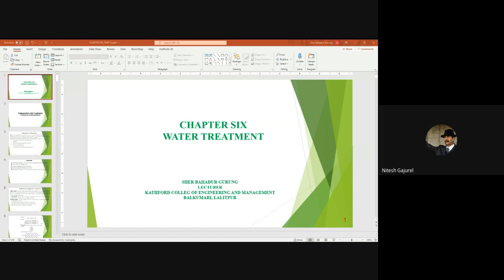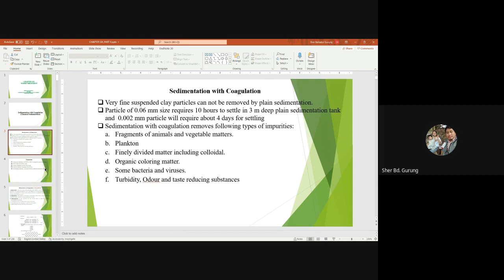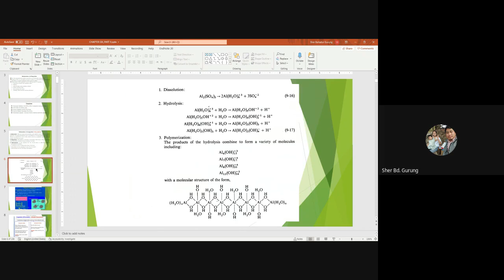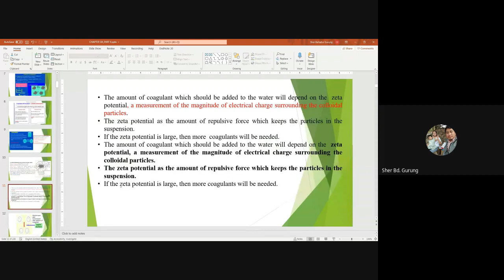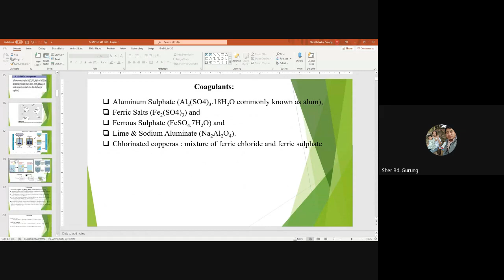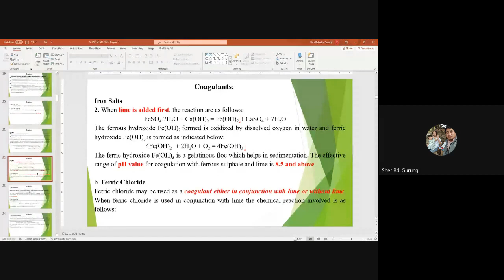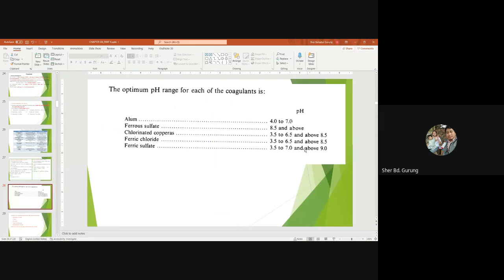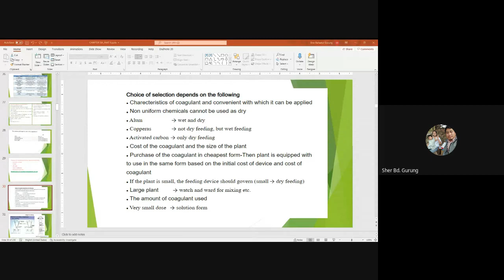Chapter 6 // Part 8 // Water Treatment // Water Supply Engineering(WSE) \ IOE FREE LECTURES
Water Supply Engineering \ Engineering Lectures video of BCE (Bachelor of Civil Engineering)